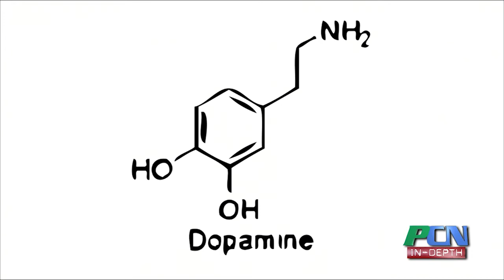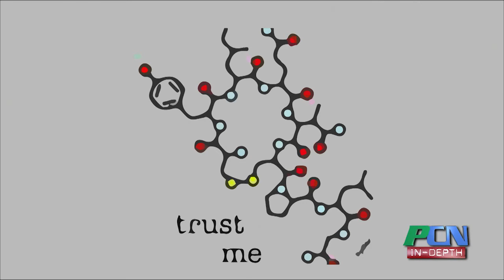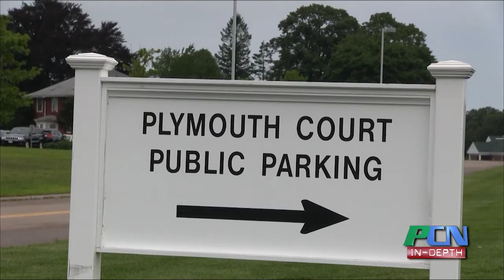PCN In Depth - Episode 2 - Drug Addiction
PCN In Depth has a new episode, focusing on the rising drug epidemic on the South Shore.  Guests include Dr. Joseph Shrand MD, author and instructor of psychiatry at Harvard Medical School and Kelly Pucko who lost her sister from a drug overdose two years ago.  PCN In Depth is produced by PACTV, a nonprofit organization service the communities of Duxbury, Kingston, Pembroke and Plymouth, Massachusetts.